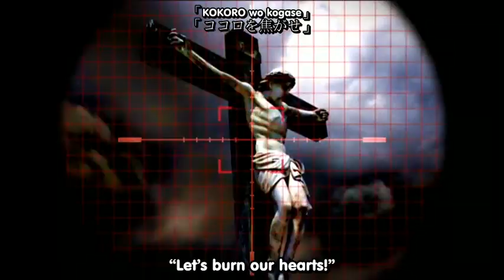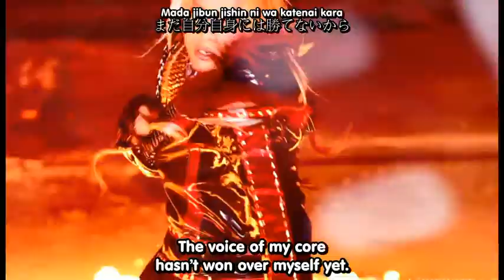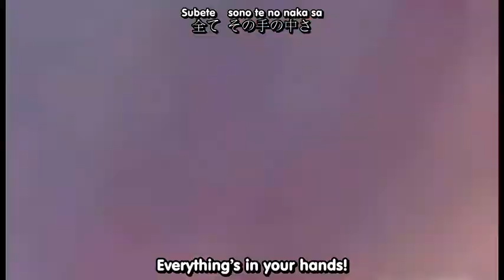「REVELATION」Royz ENG/JP Sub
Director's Cut edition
Song and video do not belong to me, they belong to Royz and BP Records
Translations not mine